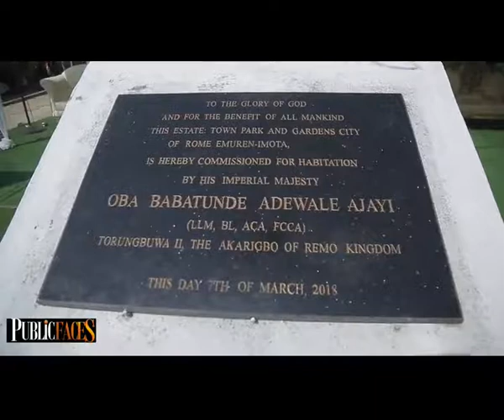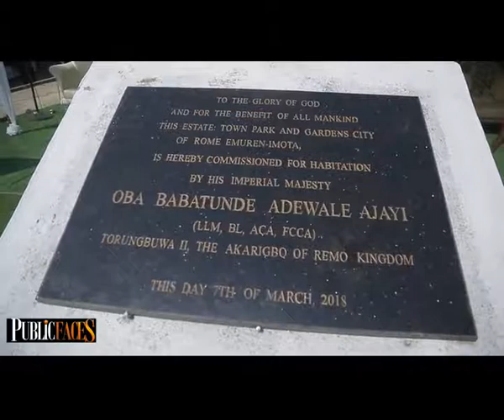Tope Alaabi, Big Bolaji, Yemi Solade, Akarigbo of Remo Land storm Adron Homes Town Park & Garden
Tope Alaabi, Big Bolaji, Yemi Solade, Akarigbo of Remo Land storm Adron Homes Town Park & Garden Imota Grand Opening.